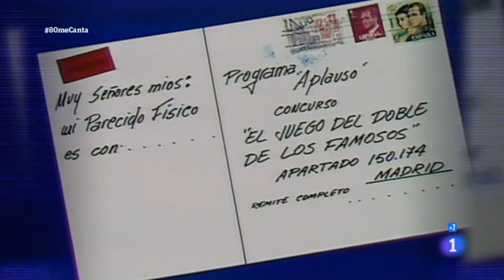Manuel Taravilla, baila de John Travolta en (Grease) TVE programa Aplauso-Video corto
Manuel Taravilla, baila de John Travolta en Grease- You're the one that I want, con el ballet y coreografia del gran bailarin y coreógrafo Esteban Greco en TVE programa de Aplauso,(musical que haciamos en ese momento en la sala JJ en madrid) Video corto